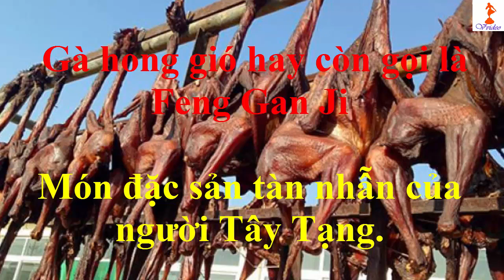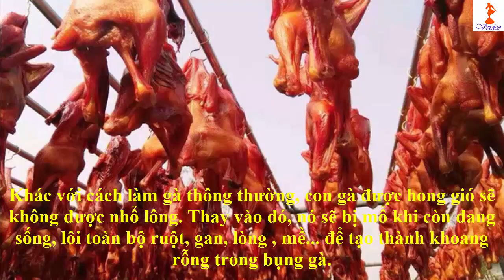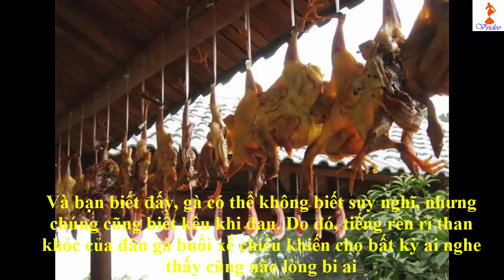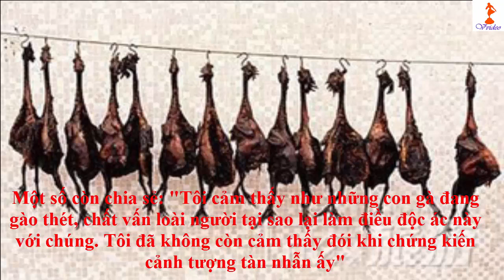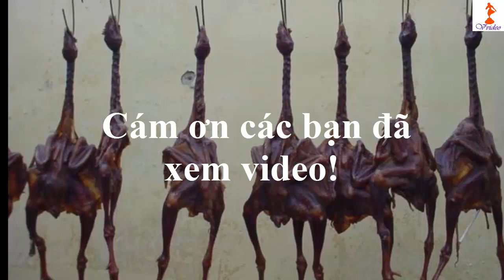Món Ăn Tàn Nhẫn | Gà Hong Gió | Tiếng Kêu Đau Đớn Dưới Nắng Chiều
# Danh sách phát :

- Món Ăn Tàn Nhẫn Nhất Thế Giới : Đậu Hủ Địa Ngục Dojo Tofu Và Nỗi Đau Của Những Chú Cá
- Món Ăn Tàn Nhẫn: Gan Ngỗng Béo Foie Gras Và Sự Thật Phía Sau Đầy Nước Mắt
- Tiếng Mưa Rơi Có Nhạc Nhẹ Nhàng Vào Giấc Ngủ Ngon | Rain Sound and Music For Sleeping
- Time Lapse Cải Ngọt Phát Triển Trong 3 Ngày Tua Nhanh | Leaf Mustard 3 Day Time Lapse
- Thử Hiệu Quả Của Nhang Muỗi Và Cái Kết | Mosquito Incense Vs Mosquito | Kênh Thư Giãn Giải Trí
- Giải Nóng Ngày Hè Hà Nội 40 Độ C | Hot Girl Bikini In Pool 2 | Kênh Thư Giản Giải Trí
-Tiếng Mưa Rơi Nhẹ Nhàng Dễ Ngủ 5 Giờ | Rain Sound For Sleeping 5h | Kênh Thư Ginản Giải Trí
- Cây Ăn Thịt Ăn Con Cuốn Chiếu Sống | Venus flytrap eat earwig | Kênh Thư Giãn Giải Trí
- Cây ăn thịt ăn ấu trùng 8 lần mới xong | venus flytrap eat larval | kênh thư giãn giải trí
- Kiến Tha Trứng Sang Nhà Mới Tránh Lũ| Ants moved their eggs to avoid floods | Kênh Thư Giản Giải Trí
- Cây Ăn Thịt Venus Flytrap Ăn Cào Cào Sống | Venus Flytrap eat grasshopper |Kênh Thư Giãn Giải Trí
-Chăm Sóc Rắn Hổ Mang Chúa Việc Nhẹ Lương Cao | Take Care Of King Snake | Kênh Thư Giãn Giải Trí
- Ăn Ruồi Sống | Cho Cây Ăn Thịt Venus Flytrap Ăn Ruồi Sống | Kênh Thư Giãn Giải Trí
- Giải Cứu Cóc Khỏi Bữa Ăn Của Rắn Hoa Cỏ Cổ Đỏ | Kênh Thư Giãn Giải Trí
- Em Bé Đùa Giởn Với Rắn Hổ Mang Và Cái Kết Không Sao| Kênh Thư Giản Giải Trí
- Giải Nóng Ngày Hà Nội 40 độ C | Hot Girl Bikini In Pool |Kênh Thư Giãn Giải Trí